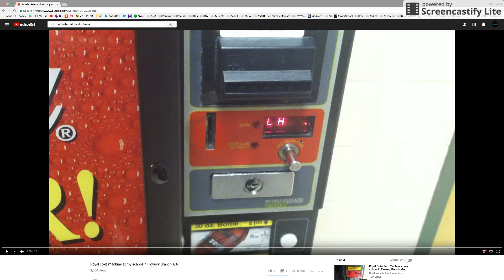Royal coke machine at my school in Flowery Branch, GA